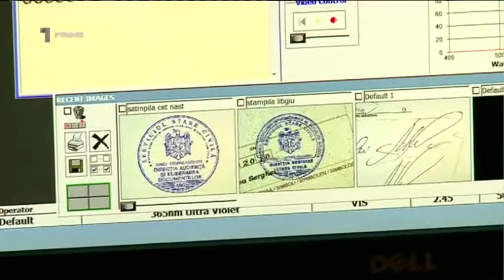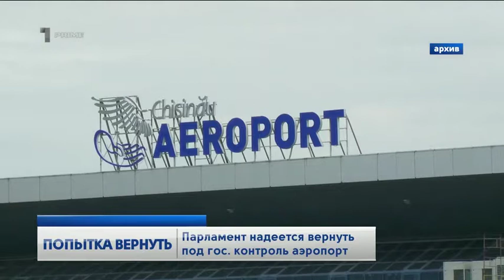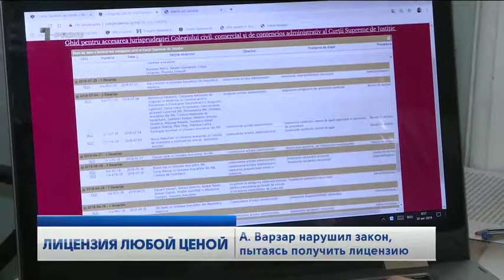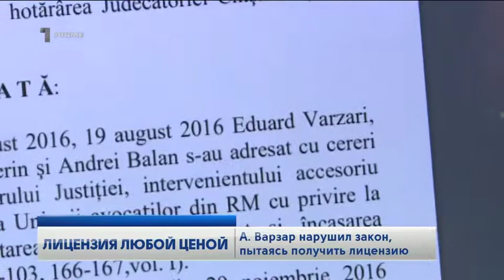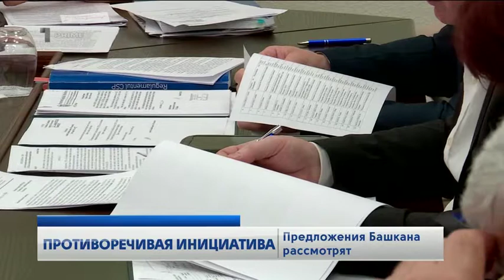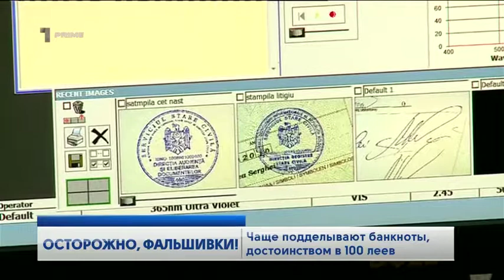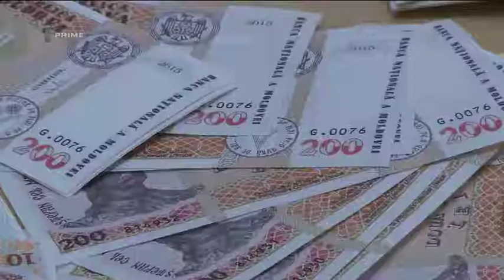Primele Știri 30 August 2019-18:00- În Rusă